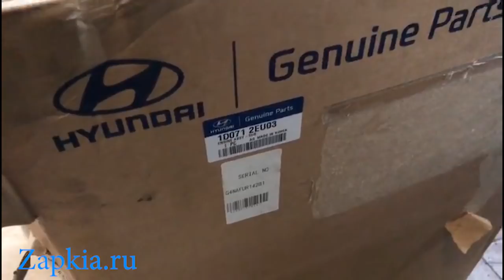G4NA 2.0 пробег 2000км после капремонта!!! | Стук и задиры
Находимся по адресам:
👇👇👇👇👇👇👇👇👇ЖМИ КНОПКУ "ЕЩЁ"👇👇👇👇👇👇👇👇👇

Север
🕘🔛🕗 График работы: с 9 до 20 без выходных.

Двигатель для Kia Sportage 3, Hyundai Tucson, IX35 модель G4NA, объем 2.0 литра.  Массовые проблемы и неисправности двигателя. Контрактный или ремонт?

Для клиентов на автомобилях Киа Спортейдж 3, Хендай Туссан и IX35 с бензиновым двигателем G4NA 2.0 с задирами в двигателе и желающими купить б\у или контрактный двигатель, действует специальная цена 118000 рублей. В эту стоимость включены запчасти, жидкости (оригинальное моторное масло), антифриз и жидкость ГУР, расточка блока цилиндров, гильзовка а так же снятие и установка двигателя. Мы уже давно знаем что G4NA это массовая проблема и стоит ли рисковать покупая подержаный двигатель с неизвесным пробегом за такие же деньги? Лечиться только гильзованием или заменой блока цилиндров. В данном видео Вы можете услышать стук и увидеть задиры.
Автомобиль ремонтирует моторист Максим.